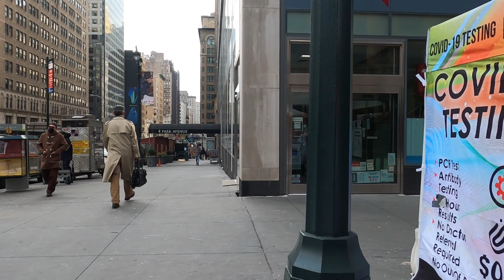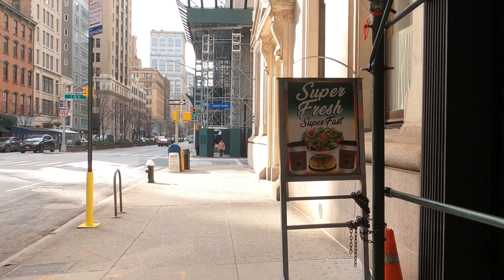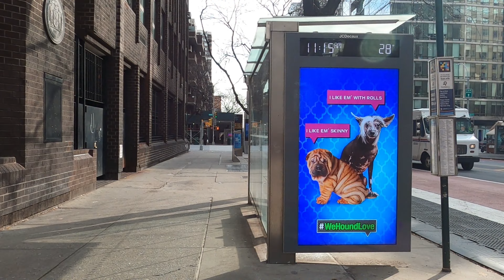NYC - Park Ave. | Strolling from 48th St. to 23rd St.